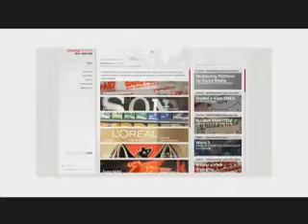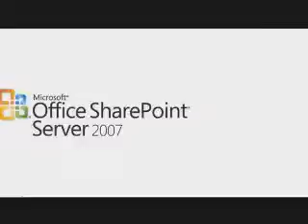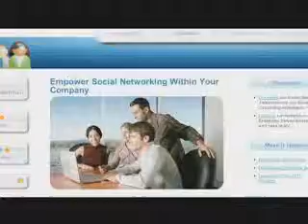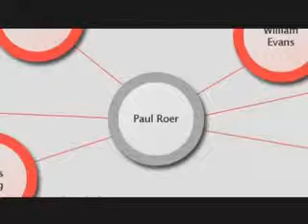Universal McCann Social Sites case study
Case study from Universall McCann on Sharepoint 2007 and NewsGator Social Sites for Sharepoint